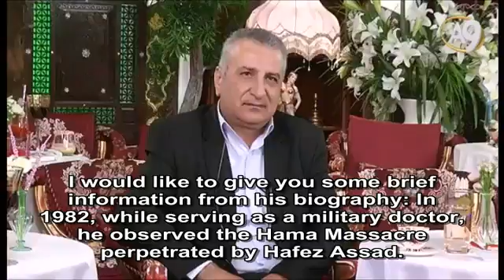Dr Kamal Al Labwani, the Founder of Syrian Liberal Democratic Union